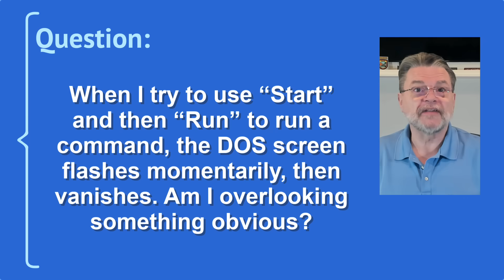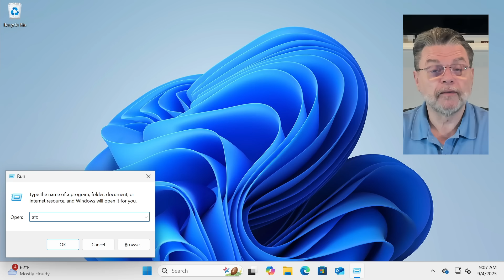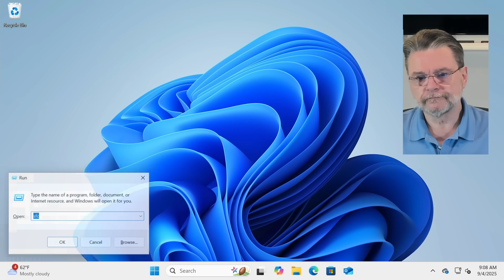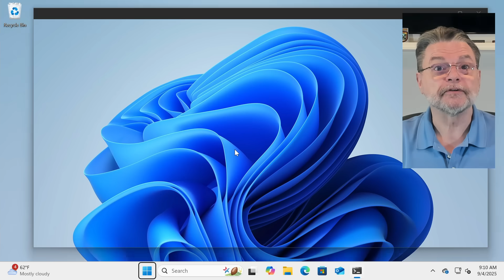When I Use Start-Run, Why Does a Window Just Flash and Disappear?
☀️ Frustrated when a window just flashes and disappears when you use Start-Run? It’s not an error, it’s how Windows handles certain programs. I’ll explain what’s happening, why it’s confusing, and show you the simple trick that lets you see what’s going on.

☀️ Start--Run--Flash
When you use Start-Run for a command that runs in character mode, Windows briefly opens Command Prompt, runs it, and closes it right away, making the window flash and disappear. The fix: open Command Prompt yourself, run the command there, and you’ll see the results.

Chapters
0:00 Window Flashes and Disappears
0:45 Two types of programs
1:37 The command line
2:48 The command line “flash”
5:15 How to avoid the flash